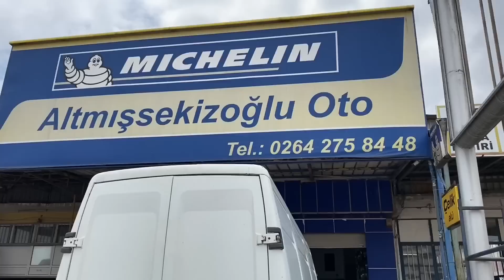LASTİĞE ÇİVİ GİRMİŞ|EĞLENCELİ VLOG|YAZLIK LASTİKLERE GEÇTİM|UCUZ ARABANIZ VAR MI?|MICHELIN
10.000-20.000 TL fiyat aralığında sizce hangi marka modeli tercih etmeliyim?